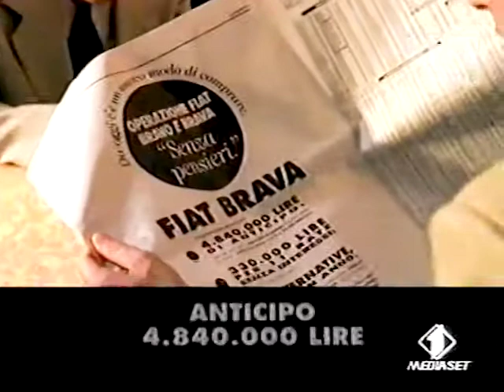Spot Fiat Bravo e Brava. Con Everardo Della Noce (1996)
Spot pubblicitario Fiat Bravo e Brava. Con Everardo Della Noce (1996)